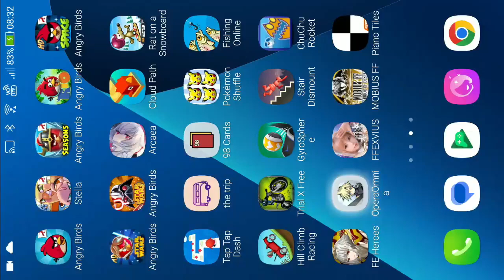DFFOO - Dimensions' End: Transcendence, Tier 10, Crucible 1 [9 Turns, Score: 1,438,887]